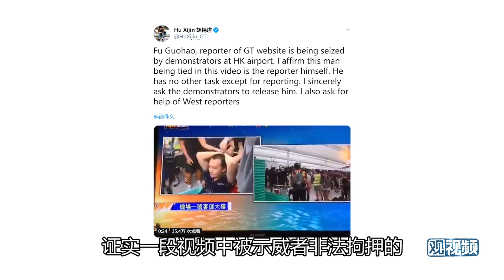胡锡进：围绕“付国豪没有记者证”做的文章，粗鄙且毫无道德感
星期二深夜，正在编辑部上夜班的老胡和同事们被一个消息惊呆了：激进示威者在香港机场又拘押了一个内地人，他竟然是环球网记者付国豪。怎么会啊！与环球时报编辑部一起着急的还有这个国家无数因此而失去了睡意的人。